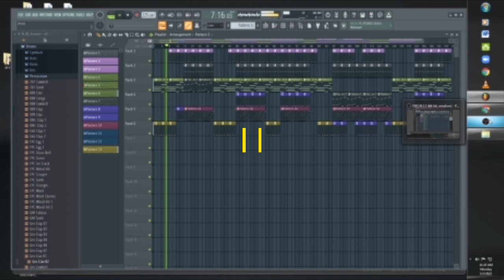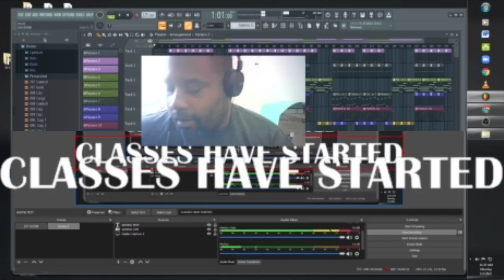How to Use OBS Studio (Beginners Guide)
OBS Studio, which is a free and open source screen recorder for Windows, Mac, and Linux. In the comments of that video, many of you asked for me to do a tutorial. In this beginner’s guide, I will show you how to set-up and use OBS Studio.

Great for beginners wanting to get their feet wet in this easy to use software.